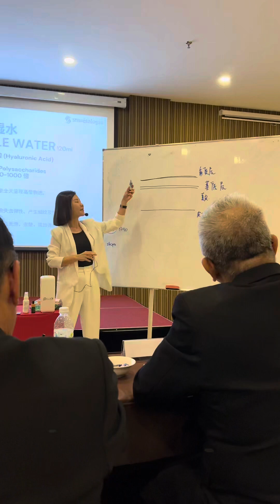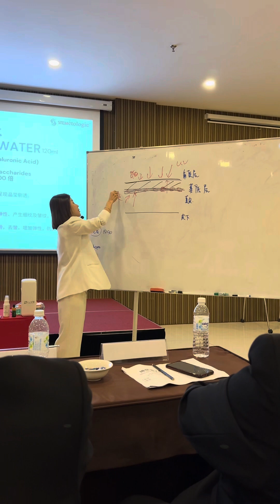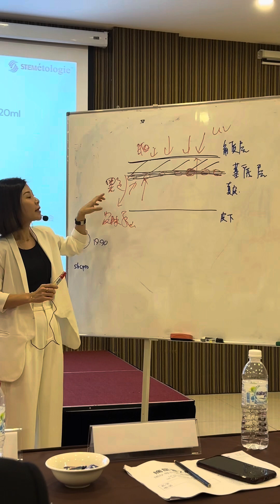EHARTA 护肤第一个步骤1 (Michelle Q)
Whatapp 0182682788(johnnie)